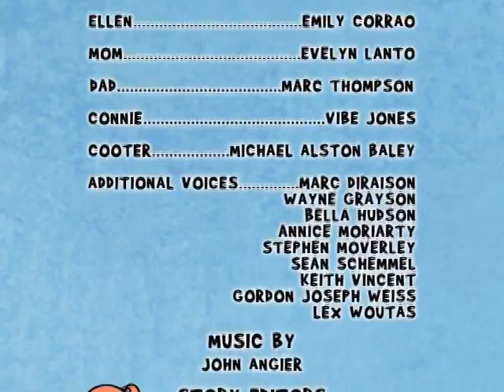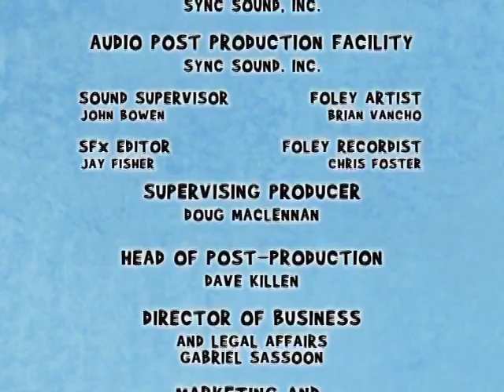Ellen's Acres - Paving The Driveway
Ellen’s Dad is about to repave the old hotel driveway but Mr Healey’s car is in the way. Meanwhile Ellen has bigger fish to fry (and defeat) as she competes against her pet fish in an exciting game of Blowfish-ball.